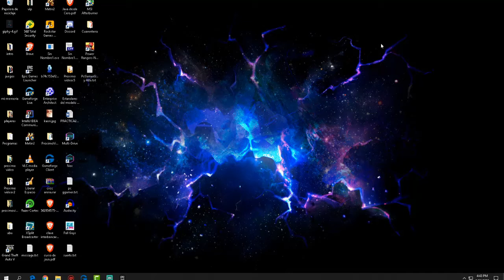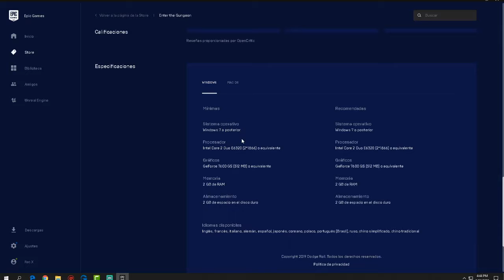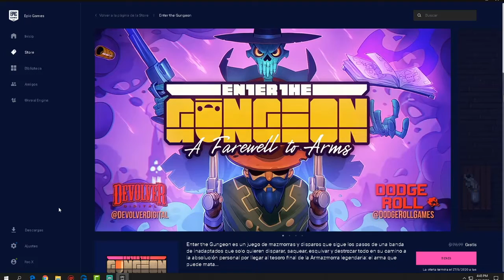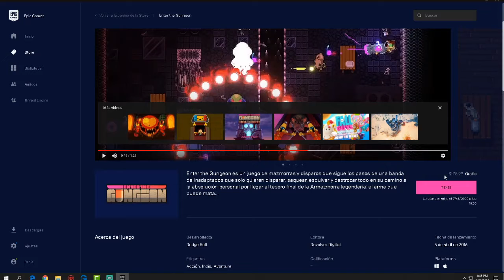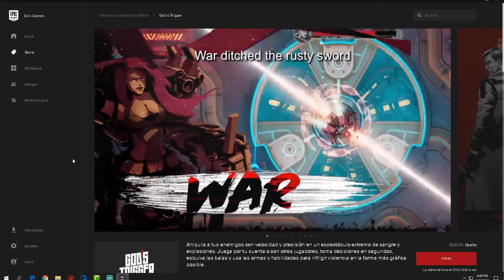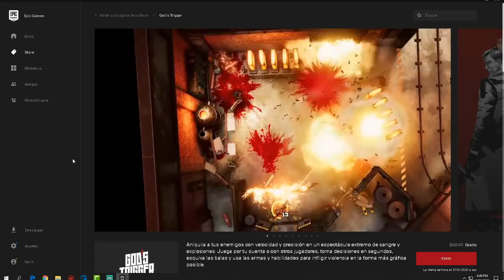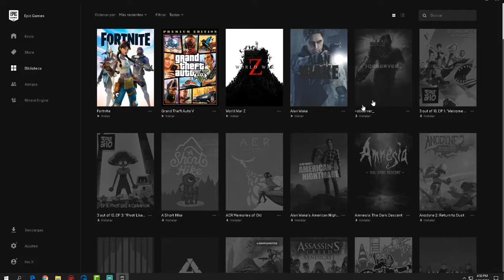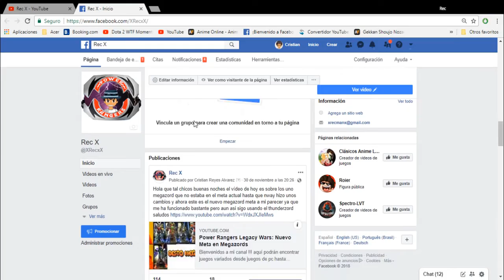Juegos Gratis de EpicGames#4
En Este Video muestro mas juegos gratuitos de epicgames que debes descagar ahora por mañana por la tarde ya no estaran disponibles :3

mi intención es  hacer gameplays y  guías sobre algunos juegos ya sea para juegos de pc o juegos móviles como power rangers legacy wars entre otros.

Mi codigo de Apoya a un Creador en Fornite:REC-X

 Puedes  donar hasta lo de un chicle literalmente  y así saldrá un mensaje tuyo en vivo :3 Apoya me para Aumentar la Actividad en el canal y mejorar la calidad de los vídeos

Comprar tus Juegos Favoritos con los siguientes enclaces Borderlands 3, CyberPunk2077,MetroExodus,MechaWarrior5,FarcryPrimal,Darksiders3,The Walking Dead Saga completa,Wathcdogs 1 y 2, World WarZ TOM CLANCY'S THE DIVISION 2 y mas  :3